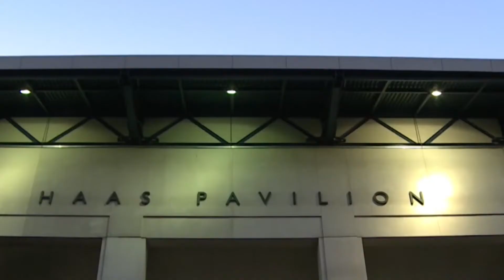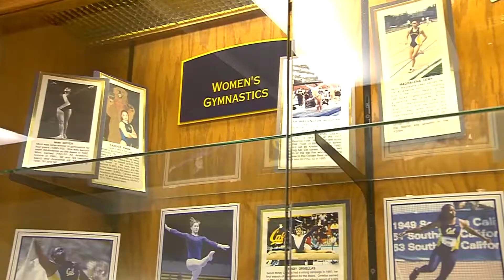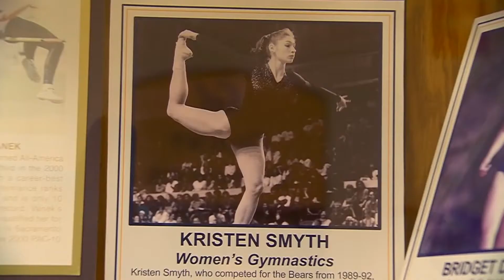Golden Bear Spotlight: Women's Gymnastic NCAA Regional